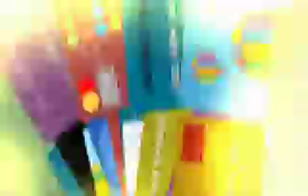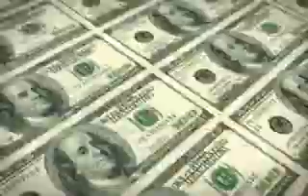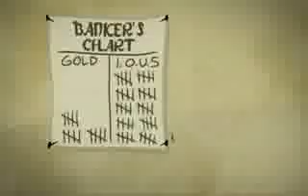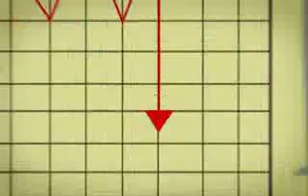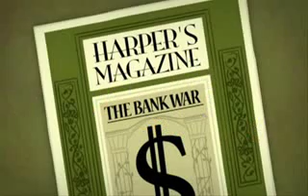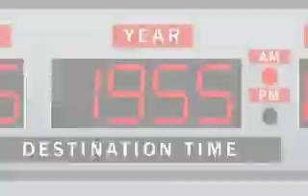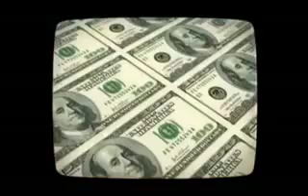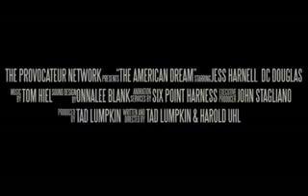The American Dream Film-Full Length - (320 x 240).flv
The american dream was once something good now its an american nightmare. watch and see how the bankers and in particular the fed are selling you down the river of dreams and lulling to sleep in the hope youll be so dumbed down by their words that their puppets the goverments politicans say you will fall hook line and sinker again and again and again and again and again while they and their corporate buddies in banking, and worse take over the world, with the WORLD BANK. once you see this film you will never trust the fed and your government again because the government is in bed most times and its all about sweat heart deals baby. did you know there is no law within washington on insider deals on the stock market? welcome to the american dream. stay asleep theyre counting on it!